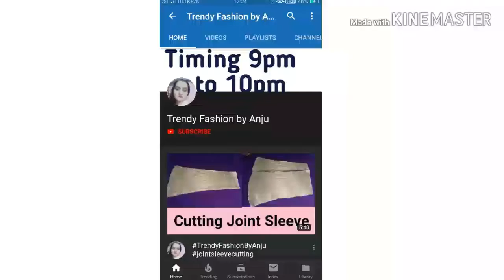Ribbon work on cushion cover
About vedio ➡ aaj main aapko ek cushion cover banana btaayta h isme maine ribbon work kiya jyada jankari ke liye
Vedio full watch karen

Hello Friends
1.Ribbon embrodry cushion cover
2.ribbon work on cushion cover
3.embroidry creat on cushion cover
4.saatin ribbon cushion cover
5. Trendy Fashion By Anju
Hello Friends
Hello मेरा नाम Anju है और मैंने ITI , Cutting ( कटाई )stitching (सिलाई ) and embroidery (कढ़ाई) मैं डिप्लोमा किया  है इसलिए मैं आपको इस चैनल पर cutting stitching ,DIY (decorative ideas) wall hanging ideas , Home decoration के बारे में जानकारी दूंगी कृपया करके मेरे चैनल को सब्सक्राइब करें और मेरी वीडियो को लाइक और शेयर जरूर करें

How to apply bedsheets properly